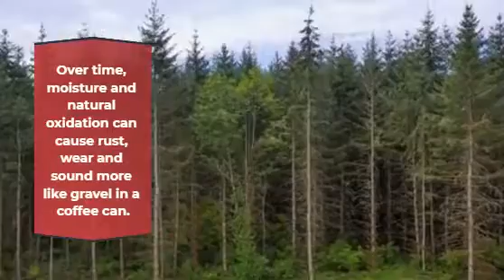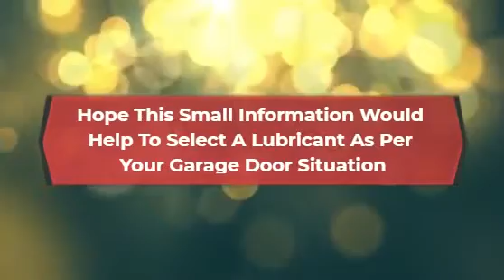How To Lubricate Garage Door || Best Lubricants For Silent Operation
Selecting A Lubricant for "How To Lubricate Garage Door" is always hard decision, when several products related to this query is available.

In this video, we share four products as per garage door lubricant  requirement.